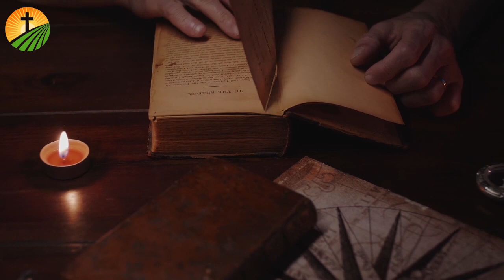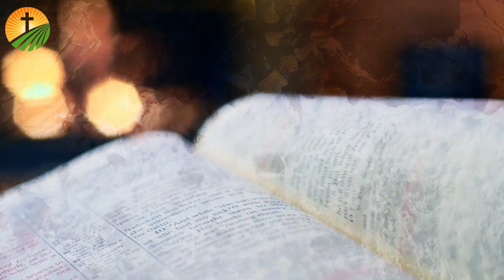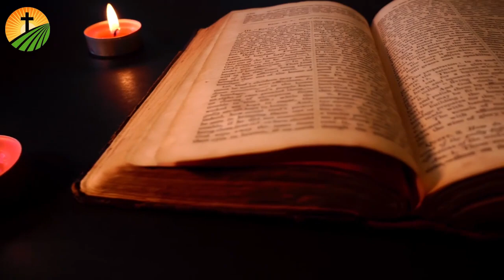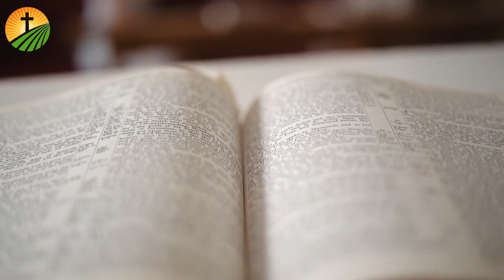🔴ብዙዎች ይህን ባለማወቃቸዉ በእግዚአብሔር ላይ ተስፋ ቆርጠዋል!! | Amarya Tube - S6 E8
ለቻናላችን አዲስ የሆናቹ ሰዎች አማርያ ቲዩብን ሰብስክራይብ በማድረግ ቤተሰቡን ተቀላቀሉ።

ሁላችንም ሁሌም በንቃት የምንኖርበትን ፀጋ እና አቅም ጌታችን ኢየሱስ ክርስቶስ ይጨምርልን